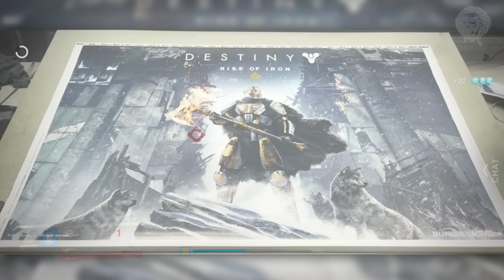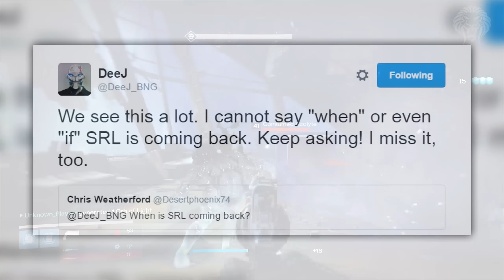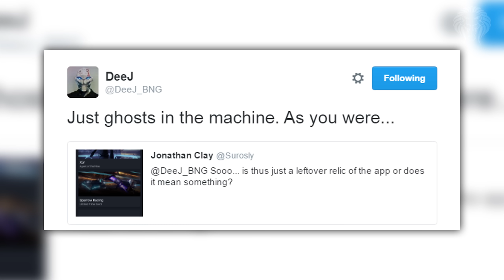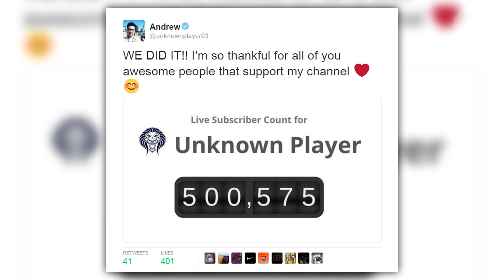Destiny: NEWS UPDATE! New Fallen Enemy Raid, Sparrow Racing & Bungie Not Confirming Rise of Iron DLC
Destiny News Update - Rise of Iron DLC Expansion Fallen Raid Info + Sparrow Racing Returning?

In this destiny video we are talking about the latest news about destiny straight the bungie weekly update or this week at bungie post and also various sources of the internet. We got some more info about the leaked destiny rise of iron expansion when kotaku corrected their article detailing a fallen raid. We can also tell a lot about the leaked fall dlc from bungie's silence. Deej also talked about sparrow racing on twitter and finally we got the fix for the heavy ammo glitch in the crucible.